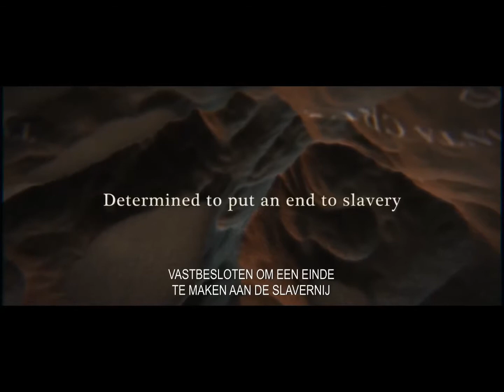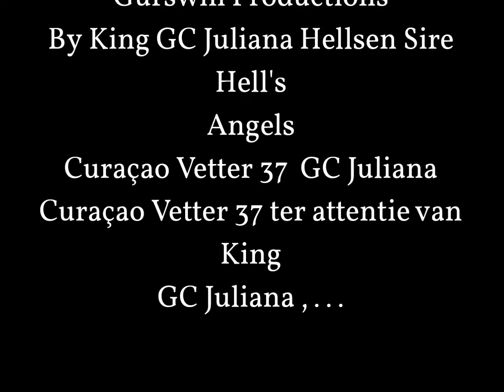Ra'ss videoclip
Tula The Revolt:  A true story about the great slave uprising on Curacao in 1795.

Cast: Danny Glover, Obi Abili, Jeroen Krabbé, Jeroen Willems, Natalie Simpson,  Henriette Tol, Derek de Lint, Paul Bazely, Deobia Oparai, Giovanni Abath, Hazel Sparen.

Director: Jeroen Leinders
Producer: Fisheye Feauture Films
Categorie
Film & animatie